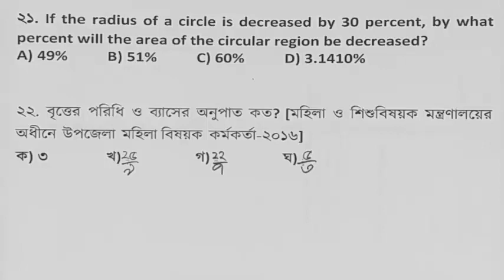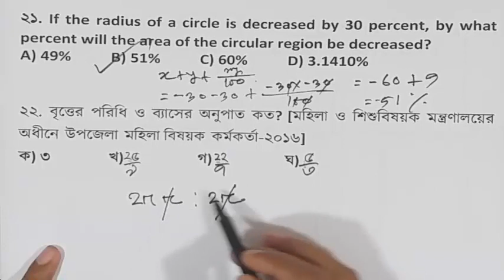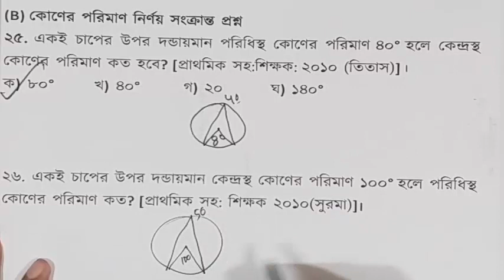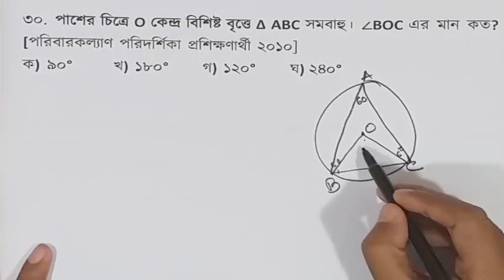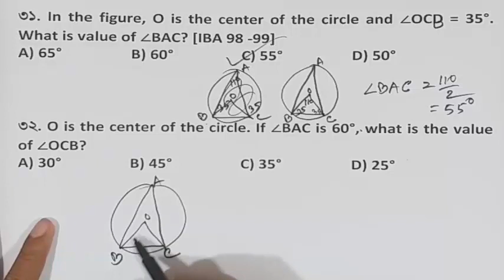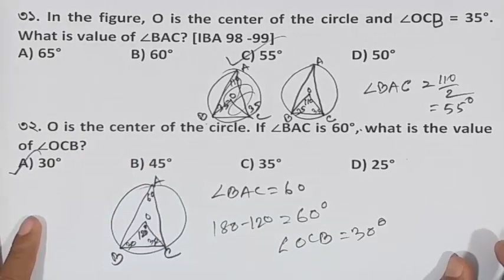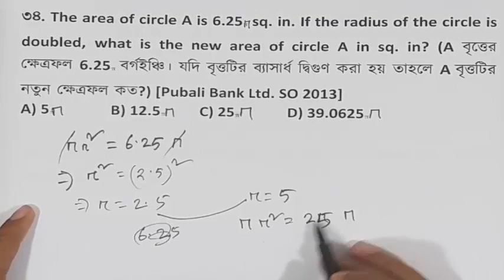(পর্ব-০৩) বৃত্ত সম্পর্কিত বিগত সালের প্রশ্ন সমাধান